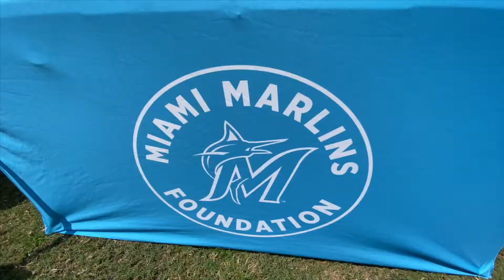Riverside Park Field Renovations